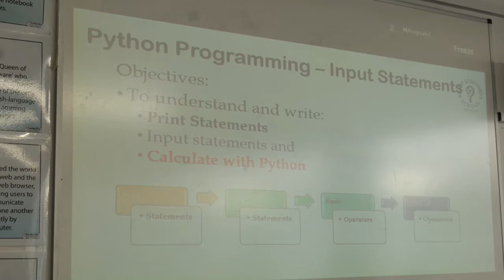Coding Club | Bishop Stopfords Extracurricular Clubs